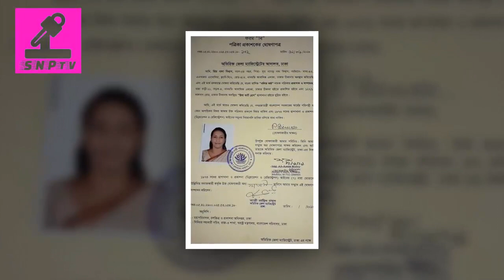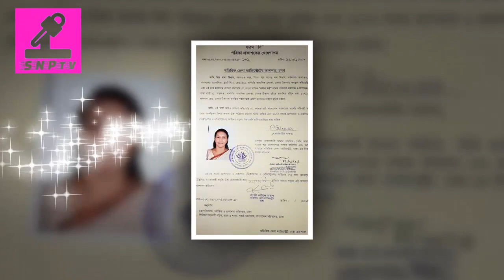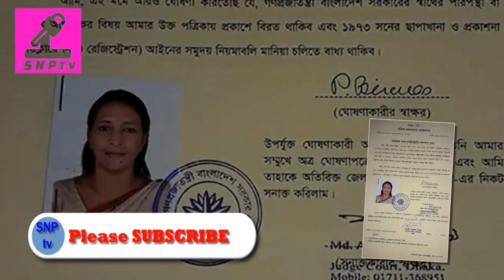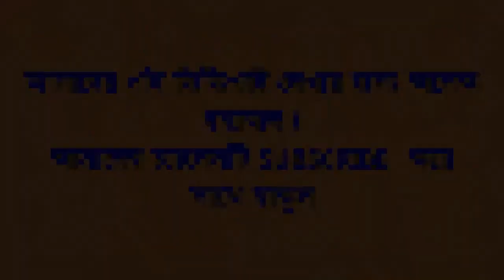দেশবিরোধী ষড়যন্ত্রকারী প্রিয়া সাহার নেপথ্য শক্তি কারা!